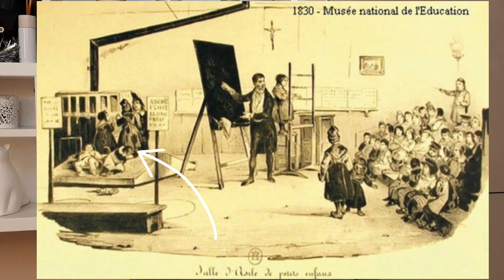L'école maternelle au XIXe siècle - La salle d'asile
Au XIXe siècle, l'école maternelle n'existait pas encore. Les enfants pauvres
se rendaient alors dans la salle d'asile...

Ex-professeure des écoles, je suis maintenant une maîtresse YouTube !